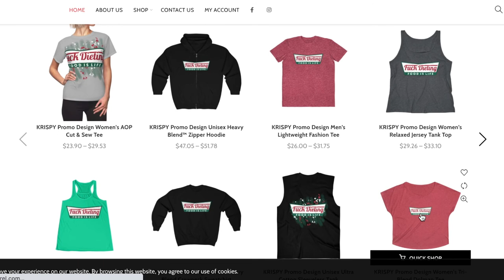The Q to ask yourself BEFORE you start any diet...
Every diet thats trending/ endorsed by a celeb can and likely yield initial weight loss for you fam but...

You'll learn the rest and the question you should be asking yourself before any diet kickoff in this short and sweet real talk themed video!

Hope you enjoy and get some value from it!!

@doitfortheburgers (PERSONAL instagram)
@angus_sportsnutritionist (Professional Instagram)

✔If you've been burnt by dieting before and feel at the mercy of food and your weight then FEAR FUCKING NOT because you haven't tried everything, there is another way.

✔ Want some FREE shit/ low cost awesome ebooks and resources to help you slay your body transformation journey like an absolute BOSS, all whilst eating your favourite foods and not being a slave to cardio?

FCK DIETING APPAREL STORE for those who want to rep their hate for all things dieting and love for food, check it out